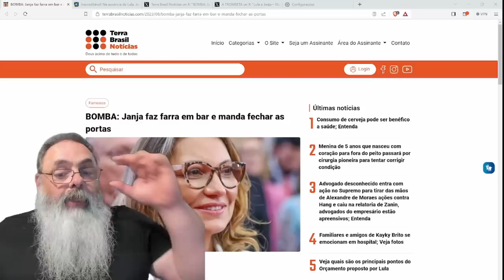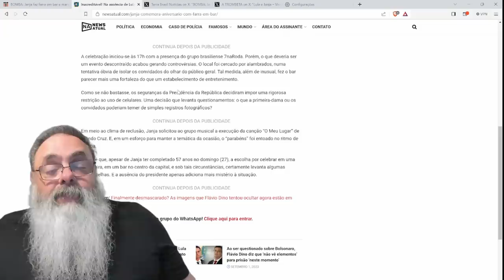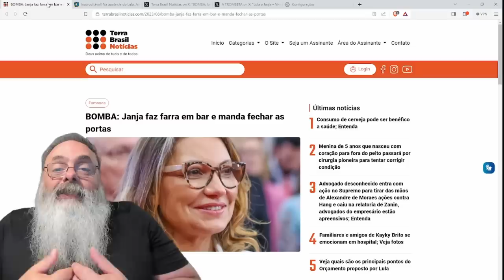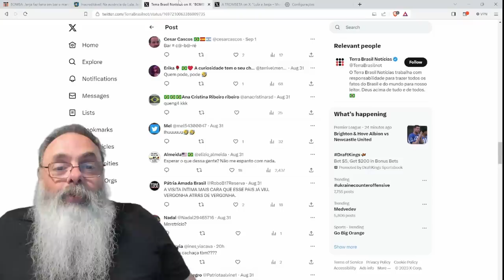JANJA fecha BAR para FAZER FESTA de ANIVERSÁRIO com SEGURANÇAS da PRESIDÊNCIA mas LULA não FOI